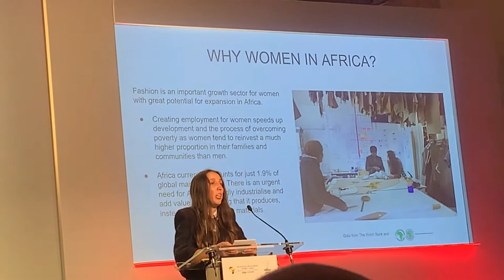BREXIT, U.K. Africa Summit and AFRICAN FASHION BUSINESS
The British people have spoken and a decision has been made on the government and on Brexit  31st January 2020. We will leave the European Union. What does this have to do with your African fashion business? Why am I telling you this? How does this relate to Africa?

Hi, I am Jacqueline Shaw and I am proudly YOUR African Fashion Business Coach. In this video I present how I attended the government meetings around the U.K. Africa Investment Summit and was even invited by DFID to moderate a panel with CDC, Hela, Unilever, Helios Partners to name a few.

You see the U.K. is building new ties with Africa for business, trade, manufacturing and more AND I predict for 2020 there will be a surge of U.K. businesses doing the same. Mark my words.

So, I wanted to give you some feedback to what happened at the events I attended, share my feedback so you can see why having a fashion business in Africa this day is one of the best moves you can do right now and offer you insight and tools to navigate the complex sourcing landscape of Africa's fashion and textile industry and to get started via my blueprint strategy.

Watch and gain valuable insights and practical advice so you can get set up today in Africa.

and learn more about our fashion africa sourcing trips - F.A.S.T - to Ghana and Kenya

LASTLY make sure to SUBSCRIBE to this channel where I share insights into how to have success in creating, starting and building a desirable African fashion business from scratch and interview designers and experts on their experiences building their businesses on the ground in Africa.

- Fashion Business in Africa series -